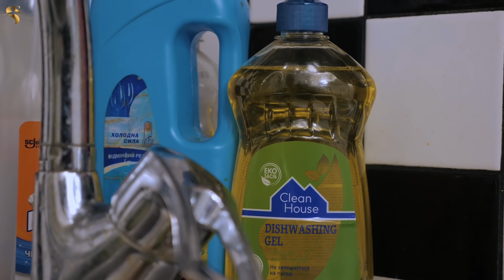AFRICAN HOME: CAT AND RAT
In This Episode, Mama Ojo's Friend Brought Her Daughter To Stay For Few Days, And Of Course Ojo Wasn't Pleased. But Can He Handle The Heat? Find Out!